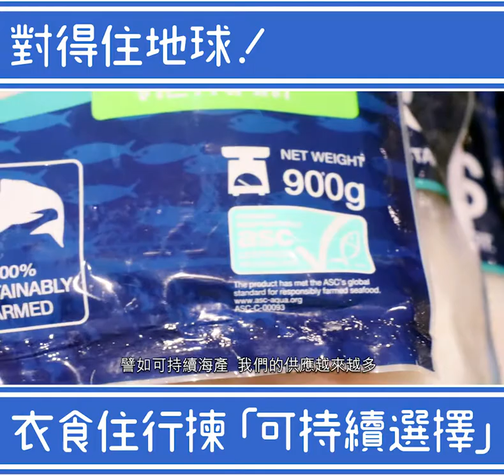對得住地球！衣食住行揀「可持續選擇」(精華版)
地球很美因為有成千上萬嘅物種，係人類依賴嘅生物資源，一定要好好加以保護！市面上有越來越多餐廳及商戶支持「可持續消費」，提供環保產品俾顧客多一個「對得住地球」嘅選擇。其實只要我哋每人改變少少習慣，就已經可以保護地球啦～快d去片聽吓大家點講啦！
Our daily lives depend on the availability of biological resources so it is important for us to consume responsibly. Let’s see how restaurants and retailers support sustainable consumption by offering sustainable choices.
此活動由漁農自然護理署資助
在此/任何的項目活動內表達的任何意見、研究成果、結論或建議，並不一定反映香港特別行政區政府的觀點。